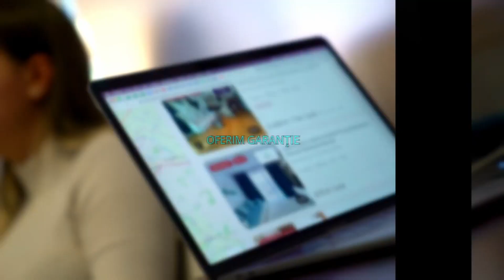Bucuresti || Baneasa / 2 Camere / Centrala / Balcon / Decomandat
KING IMOBILIARE va propune spre INCHIRIERE un APARTAMENT 2 CAMERE , complet mobilat si utilat in zona BANEASA .

Apartamentul are o suprafata de 52mp si se afla la ETAJUL 1 intr-un bloc cu regim de inaltime P + 4

Agent: Denisa Varasteanu